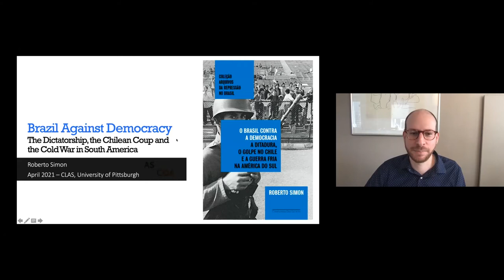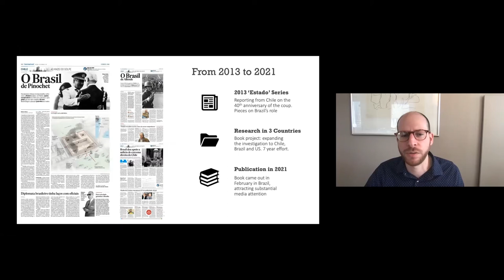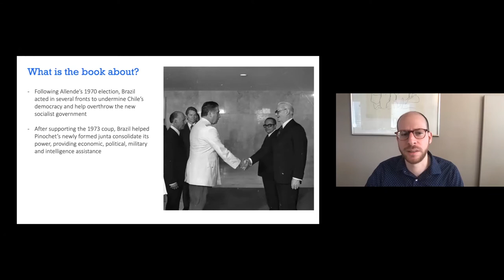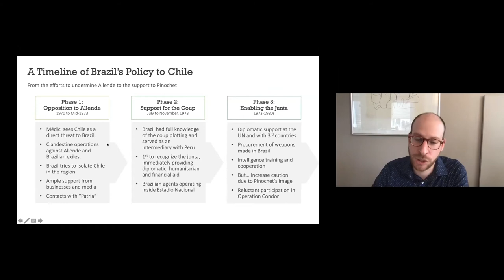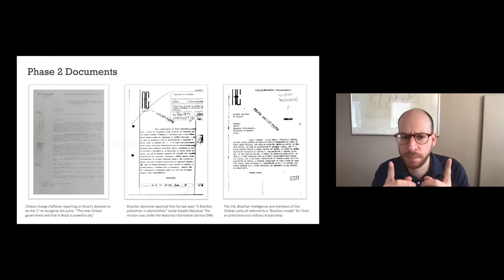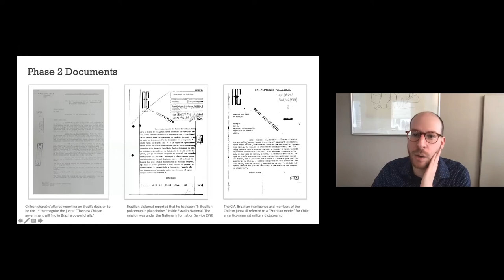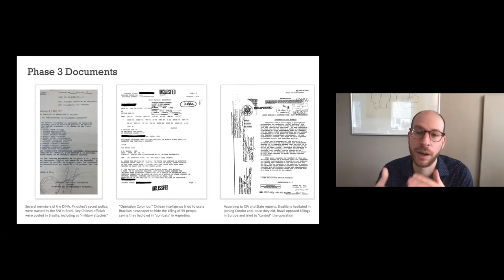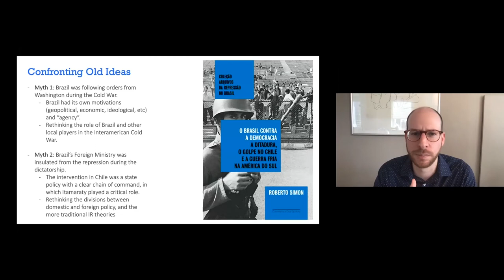Crimes Against Humanity in Latin America Series: Brazil with Roberto Simon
In this installment of the Crimes Against Humanity in Latin America Series, Roberto Simon discusses his book, "O Brasil Contra a Democracia: A Ditadura, O Golpe no Chile, E a Guerra Fria na America do Sul," which focuses on the role that Brazil played in the cold war and how the Brazilian Military Dictatorship sought to influence regional affairs, including Chile's own anti-democratic struggles.

Roberto Simon is a journalist and political risk analyst focused on Brazil and Latin America. Simon was a columnist for Brazil’s Folha de S. Paulo daily and Americas Quarterly, and is a Senior Director of Policy at Americas Society / Council of the Americas. Previously, he worked as the lead Latin America political risk analyst for FTI Consulting. Simon also worked for a decade as a foreign correspondent with O Estado de S. Paulo, covering events across Latin America and in the Middle East.